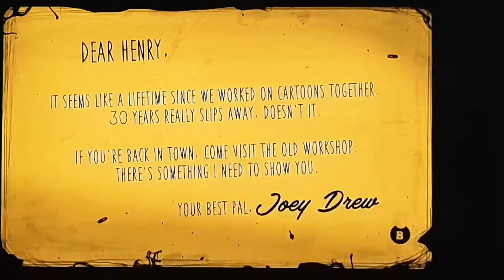Well...Here we go! |Bendy and The Ink Machine (Chapter 1)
Welp...Here we go and Looks like I'm back doing gaming in the channel